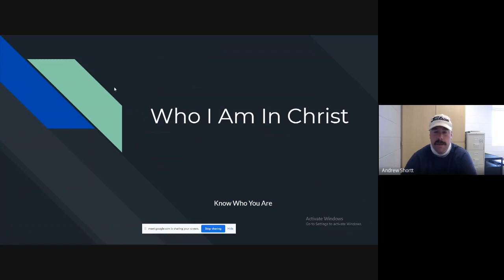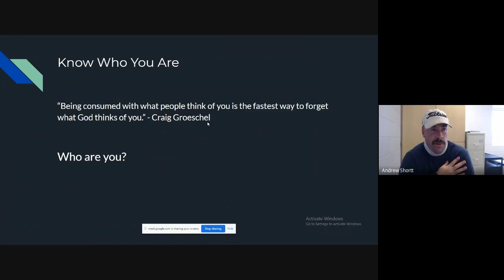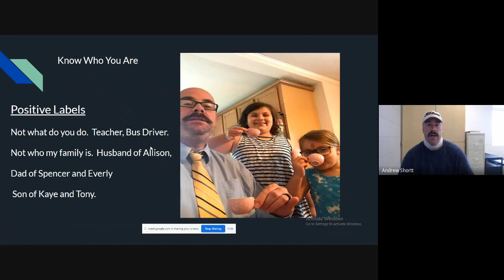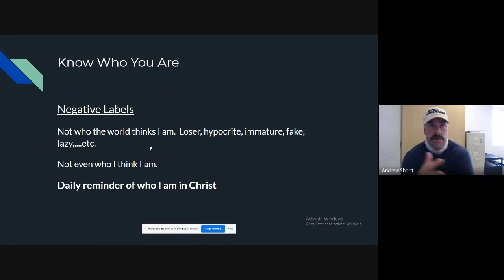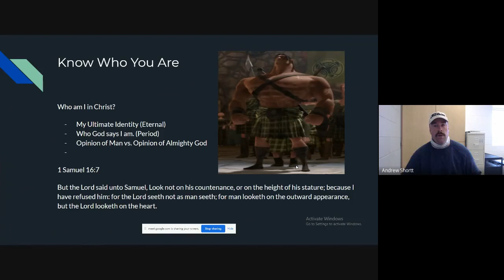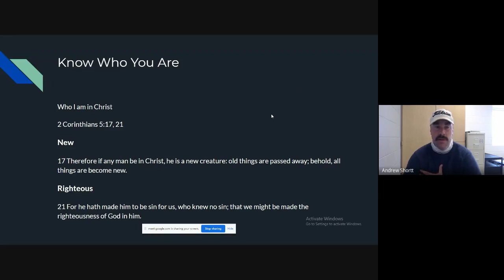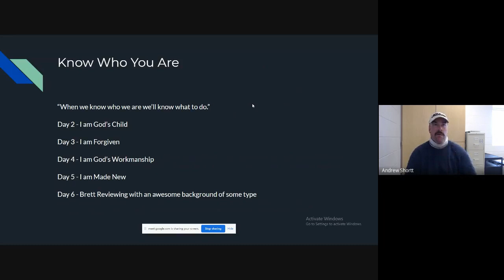Who I Am In Christ